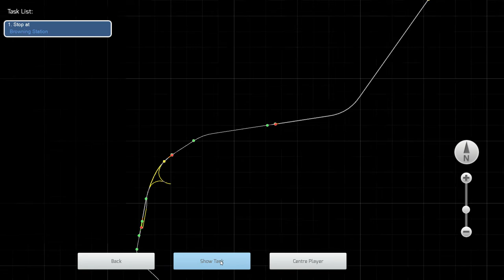Train Simulator Classic | Budd RDC Railcar | Great Northern | Marias Pass | Let's Play | Gaming | HD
Here is my latest let's play gaming video of Train Simulator Classic on the Marias Pass in a quick drive scenario. The train is the freeware Budd RDC Railcar in the Great Northern livery. Made by DTM and a very nice freeware add-on in my opinion.